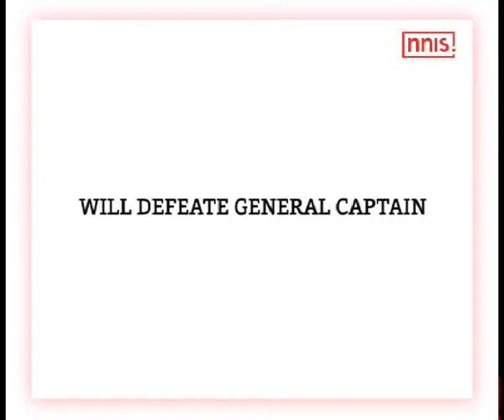A Soldier’s Grandson Will Defeat The King Gen Jj Singh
Former Army Chief General (Retd.) JJ Singh, who is Shiromani Akali Dal (SAD) candidate against Congress' Captain Amarinder Singh said people will vote for him in the majority.